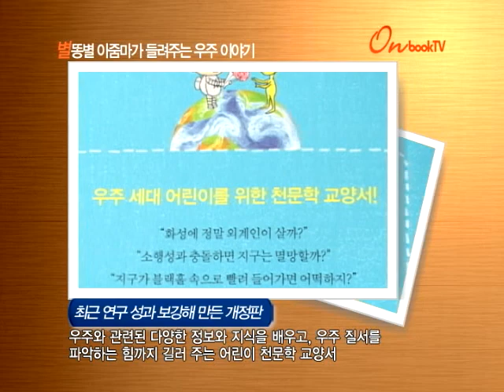[온북TV] 별똥별 아줌마가 들려주는 우주 이야기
최근 연구 성과 보강해 만든 개정판
우주와 관련된 다양한 정보와 지식을 배우고, 우주 질서를
파악하는 힘까지 길러 주는 어린이 천문학 교양서